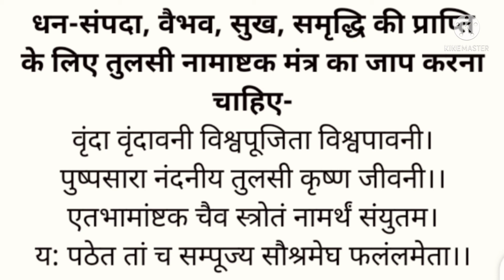तुलसी नामाष्टक मंत्र तुलसी नामाष्टक का पाठ नामाष्टक मंत्र तुलसी नामाष्टक स्त्रोत#tulsinamashtakpath